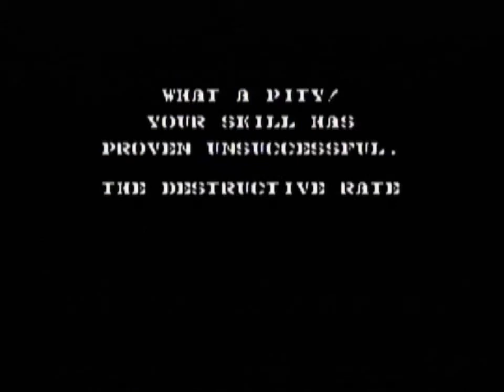1943 (NES) gameplay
This is my short gameplay of "1943" for the Nintendo Entertainment System.

This 1942 sequel is awesome, but very challenging.  This game features the ability to make upgrades to your plane, such as your energy level and the defense of the plane.  You can shoot some kind of lightning bomb and charge up your gunfire to make one super shot. The first level has the same concept as in 1942 (survive from point A to point B).  The other levels have bosses that require some percentage of destruction in order to progress in the game. Anyways, this is a classic NES game that I would recommend playing.